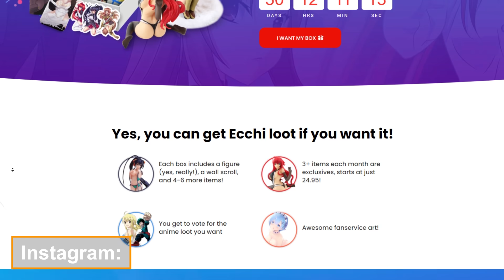OVERLORD 4, MADE IN ABYSS 2, KAGUYA-SAMA 3, NUOVO FILM DI DRAGON BALL SUPER!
★ Otaku Box ★

Outro music "Bleach OST Fade To Black B13a (Hip Hop Remix)" by Rifty Beats